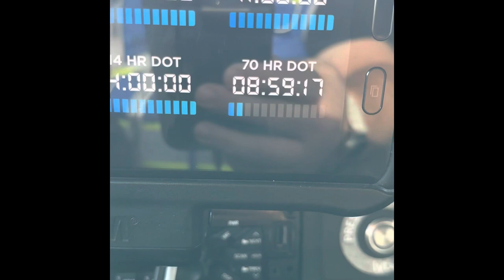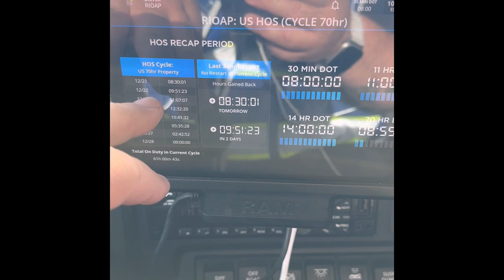Mesilla Valley Trucking. Squeezing every last CPM.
Last thing any truck driver wants to do is be out here working for very little money. Here is my current stats showing I stay running and how I maximize my miles and $$. It takes having a good work ethic and good company to make that happen. Mesilla valley transportation has been the best job I’ve had in trucking so far. I make more now than I’ve ever made.